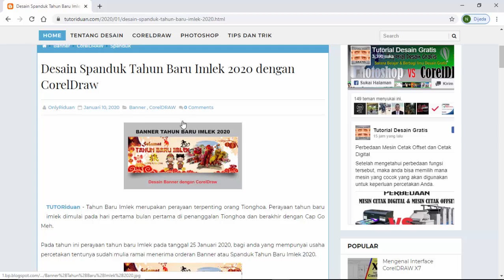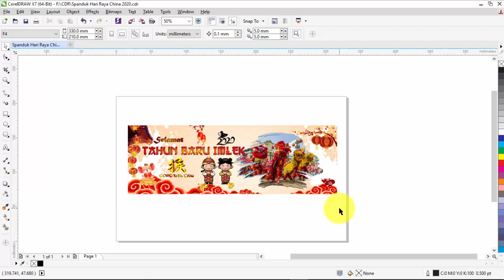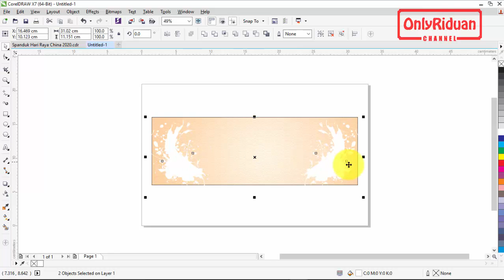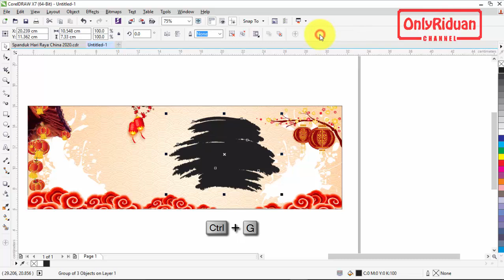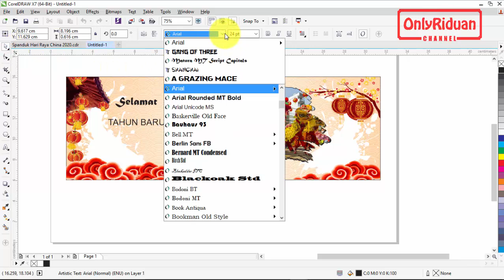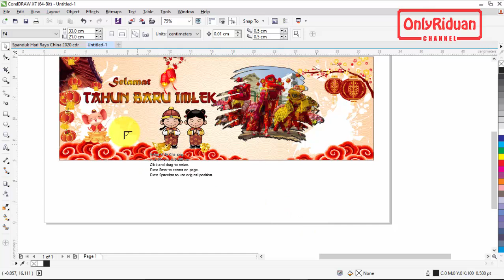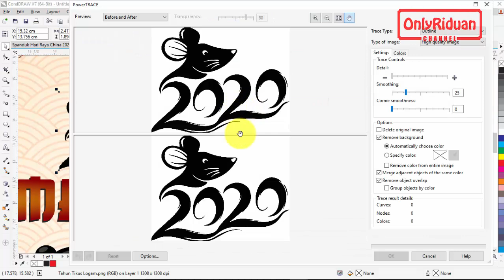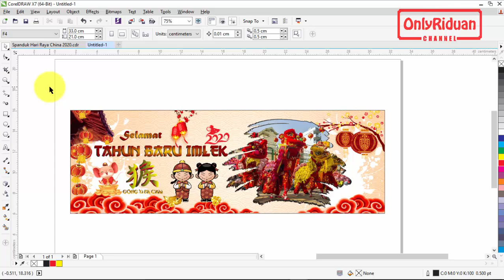Desain Spanduk Banner Imlek 2020 - Tutorial CorelDraw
Tutorial cara Desain Spanduk Banner Imlek 2020 dengan Coreldraw, tahun baru china, Chinese New Year Banner ( Gong Xi Fa Cai ). Dijelaskan secara detail dengan bahasa yang mudah dipahami.

Semoga Bermanfaat